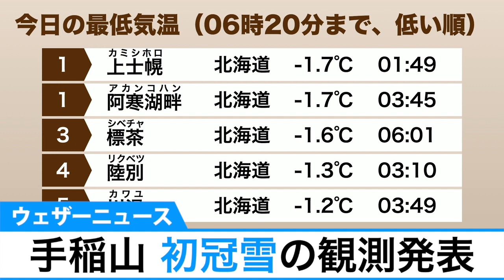手稲山 初冠雪の観測発表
10月15日(木) 6時07分、札幌管区気象台は手稲山（テイネヤマ）の初冠雪を観測。平年より1日早く、昨季より22日早い観測です。